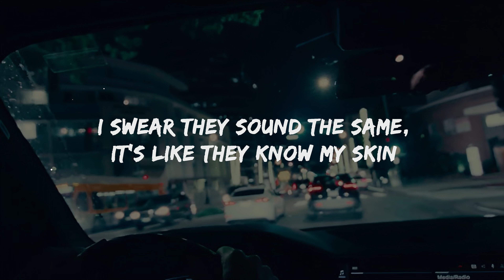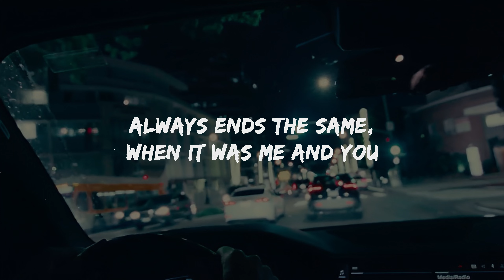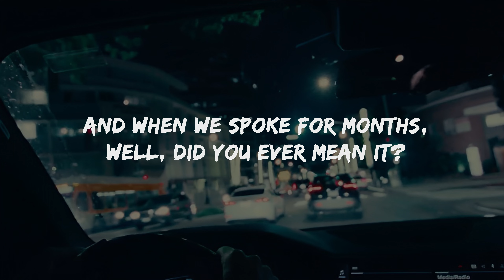Strangers - Kenya Grace (Official Video)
🎤 Lyrics: Strangers - Kenya Grace

[Intro]
Uh-huh, uh-huh

[Post-Chorus]
Uh-huh, uh-huh

[Chorus]
Uh-huh, uh-huh
Uh-huh, uh-huh
[Bridge]